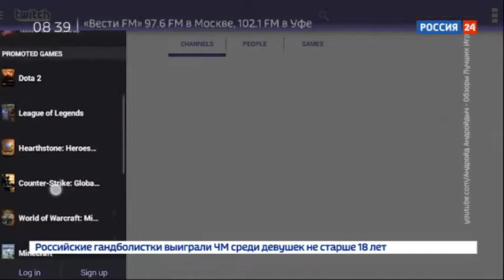Вести.net. Steam пытается выйти на рынок стриминга игр - Вести 24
Крупнейшая игровая платформа Steаm запустила портал Steam TV. Все  отраслевые издания сразу расценили это как повторную попытку Steam выйти на рынок стриминга игр. Подробности – в программе Вести.net.